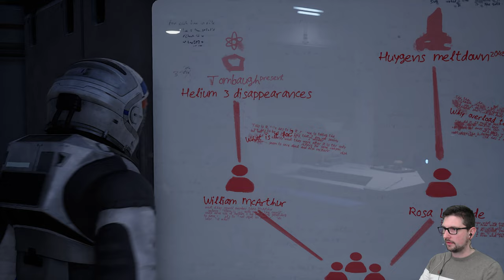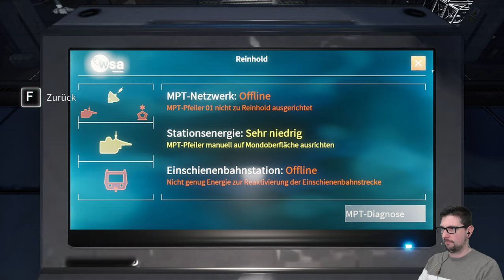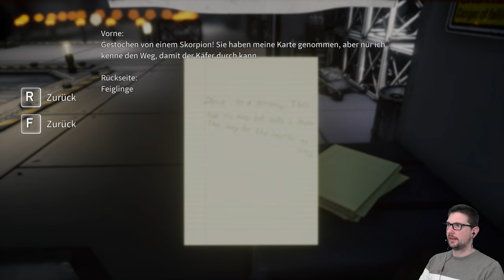DELIVER US THE MOON 🌓 008: Wettlauf gegen die Zeit 🔴 Let's Play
Deliver Us The Moon ist ein Science-Fiction-Thriller, der in einer nahen, apokalyptischen Zukunft spielt, in der die natürlichen Ressourcen der Erde erschöpft sind. Um die Energiekrise zu lösen, gründeten die Weltmächte die World Space Agency und sicherten sich auf dem Mond eine vielversprechende neue Energiequelle.

Die World Space Agency kolonisierte und operierte vom Mond aus, bis in einer schicksalhaften Nacht die Kommunikation mit der Erde endete und die Energiequelle verloren war. Jetzt, Jahre später, übernimmst du die Rolle des letzten Astronauten der Erde auf einer Mission ums Überleben, um zu untersuchen, was passiert ist und um die Menschheit zu retten.

Titel: Deliver Us The Moon
Genre: Abenteuer, Action, Indie
Entwickler: KeokeN Interactive
Publisher: Wired Productions
Veröffentlichung: 10. Okt. 2019

(Quelle: Steam)